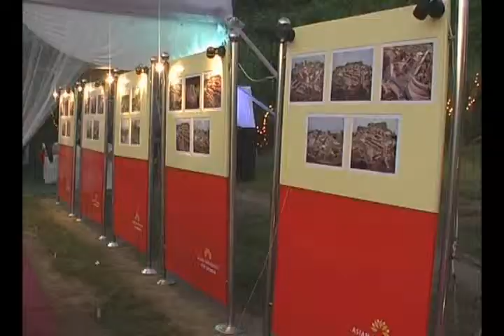AUW's Inaugural Symposium 2008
On October 15, 2008, the Asian University for Women held it's Inaugural Symposium and Meetings in Dhaka and Chittagong, Bangladesh. The three-day event was attended by dignitaries, diplomats, educators, and students.

The Asian University for Women prepares women of high ability and potential to meet societys challenges and effect positive change through an innovative, rigorous curriculum that encompasses the liberal arts, sciences, and professional training, and develops thoughtful and ethical leaders.